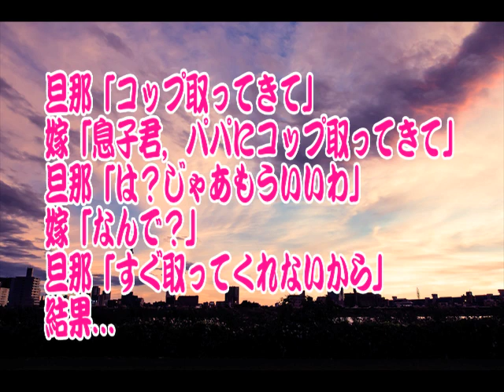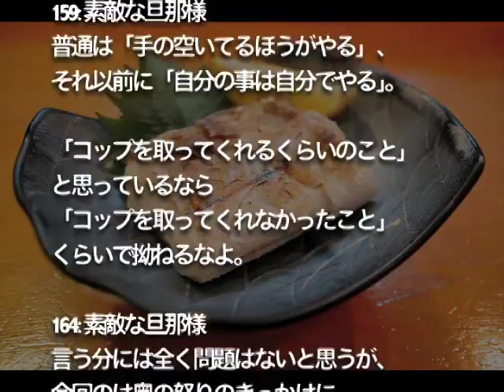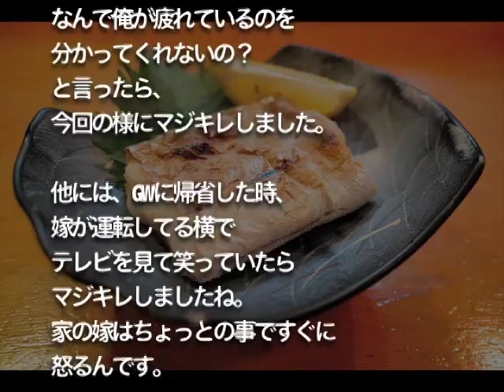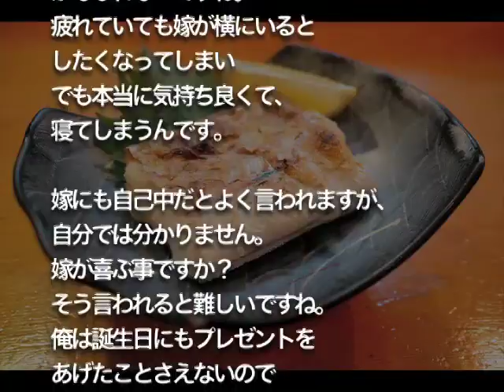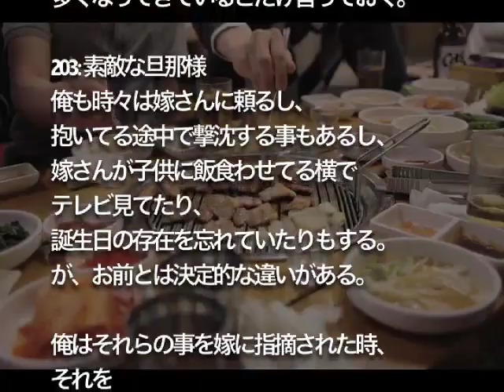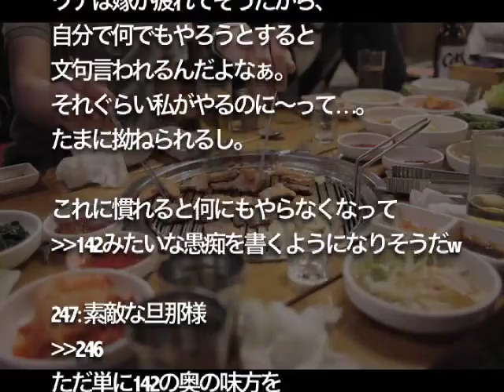【修羅場】旦那「コップ取ってきて」 嫁「息子君パパにコップ取ってきて」旦那「は？じゃあもういいわ」 嫁「なんで？」 旦那「すぐ取ってくれないから」 結果…